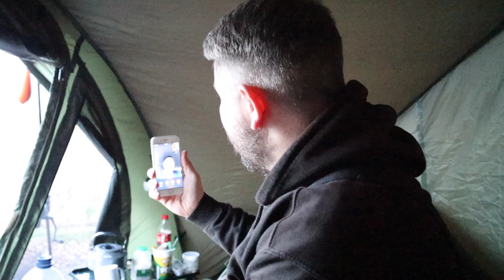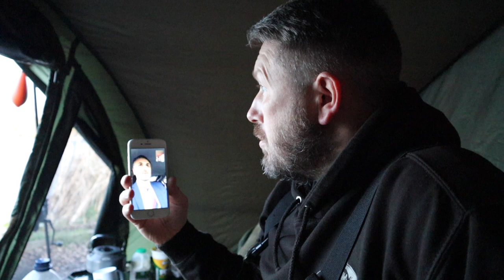Carp Fishing February 2020 - Merrington Fishery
First short session of the year, 24 hours at Merrington Carp Fishery. Fishing or camping. either way its great to be back out on the bank.